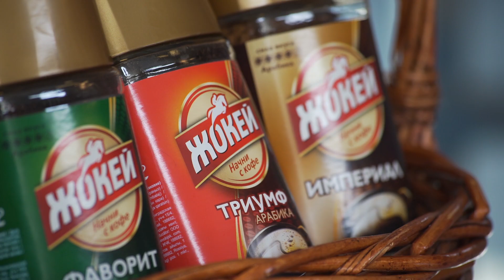КСТАТИ ГОВОРЯ #1| КАК ЗАРАБОТАТЬ 5000$ В ДЕКРЕТЕ| МАРАФОН БЛИНОВСКОЙ| КОНКУРС!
Что скрывается за модным словом коучинг, что это вообще такое, дают ли результат и кому в первую очередь стоит посетить этого самого Коуча.
Как научиться зарабатывать 5000$ В ДЕКРЕТЕ, работают ли марафоны желаний, как выставлять границы перед токсичными людьми, смотрите в нашем первом выпуске шоу «Кстати говоря».

Cмотрите новое шоу, где будут затронуты самые интересные, актуальные и горячие темы!

❗❗❗ КОНКУРС ❗❗❗
Напишите вашу главную цель на 2020 год и мы выберем самую интересную!
ПОДАРОК: Коуч-сессия от героини передачи Лауры Байсаловой.
Результаты конкурса 17 февраля